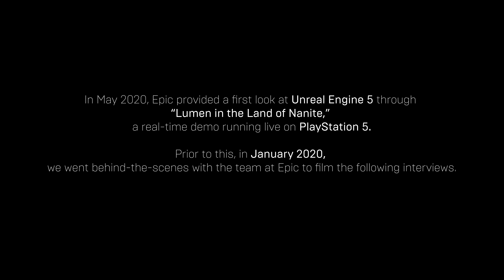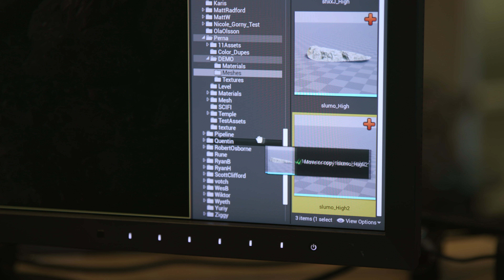What is virtualized micropolygon geometry? An explainer on Nanite | Unreal Engine 5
In May 2020, Epic Games provided a first look at Unreal Engine 5 through “Lumen in the Land of Nanite,” a real-time demo running live on PlayStation 5.

Prior to this, in January 2020, we went behind the scenes with the team at Epic to discover the inspiration for Nanite, a virtualized micropolygon geometry system that will enable you to create games with massive amounts of geometric detail.

Want to know more? Get a further look at the game development tools of Unreal Engine 5 on Wednesday, May 26, 2021 at 10 AM EDT on YouTube.com/UnrealEngine.